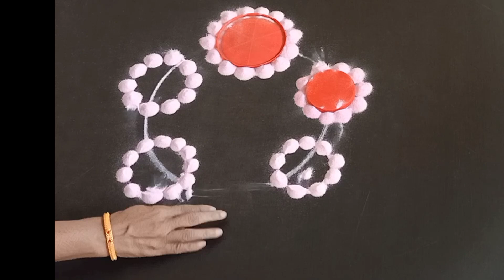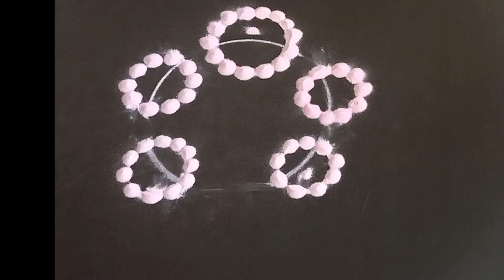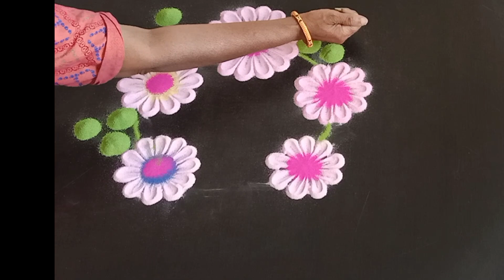Beautiful flowers rangoli designs and simple flowers rangoli design flower beautiful simple